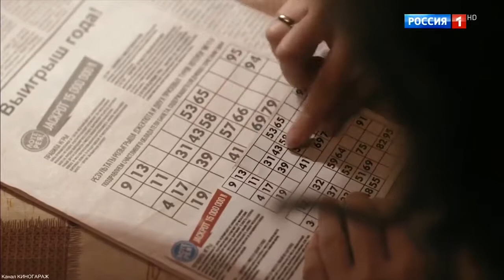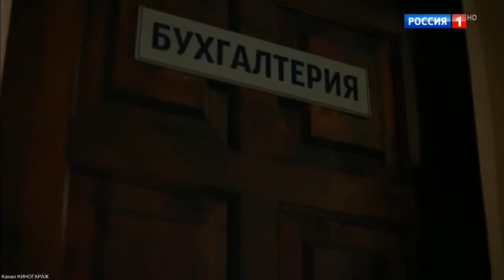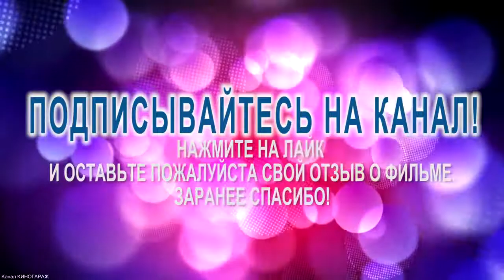ПРЕМЬЕРА 2017! Фильм «ТУМАННОЕ СЧАСТЬЕ» Русские мелодрамы 2017 новинки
ПРЕМЬЕРА 2017! Фильм «ТУМАННОЕ СЧАСТЬЕ» Русские мелодрамы 2017 новинки о молодой учительнице, жизненное благополучие которой, складывается весьма сложно...
Так, главная героиня фильма, казалось бы имеет практически всё для счастливой жизни. У неё есть муж и сын подросток, любимая работа и хорошие подруги... Однако она довольно несчастна, т.к. практически все тяготы семейного быта лежат на её плечах. Дни проходят скучно и обыденно...
И тут судьба подкидывает героине новый шанс в жизни! Сможет ли она им воспользоваться на полную?

Страна: Россия
Год: 2017
Жанр: мелодрама